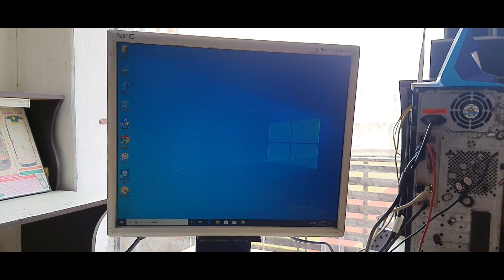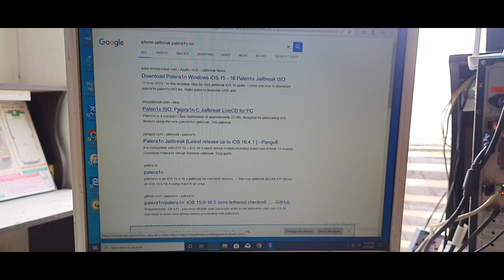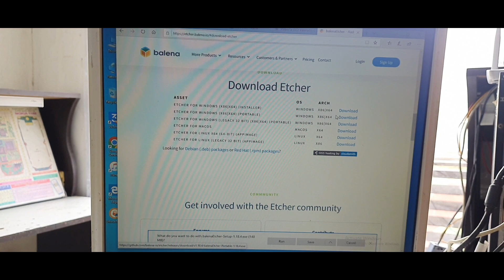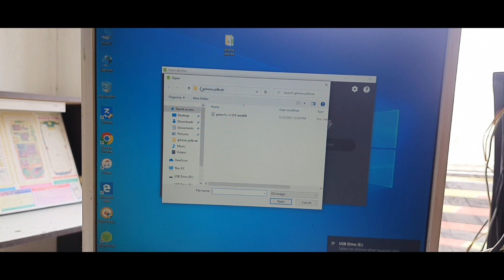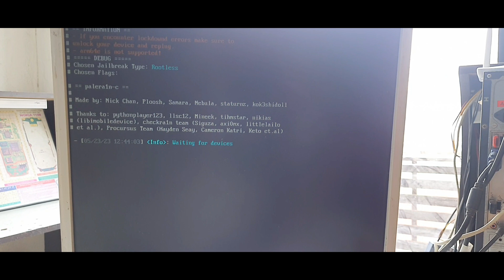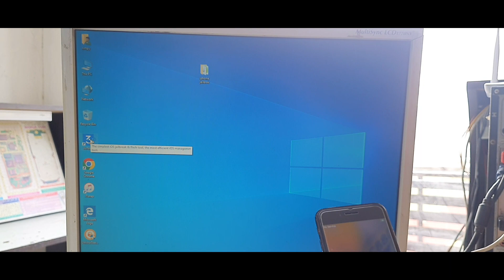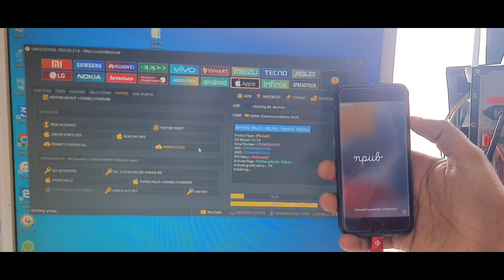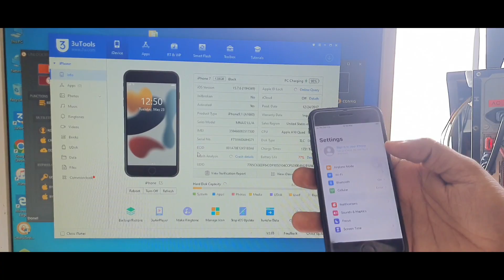iphone 7 jailbreak hello bypass with unlock tool || IPHONE 7 jailbreak & ICLOUD bypass ios 15.7.6